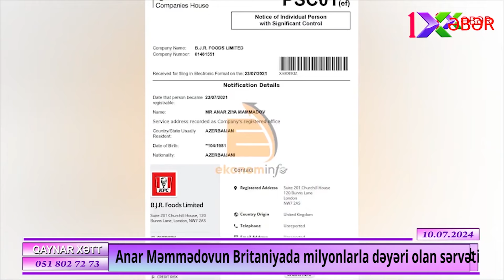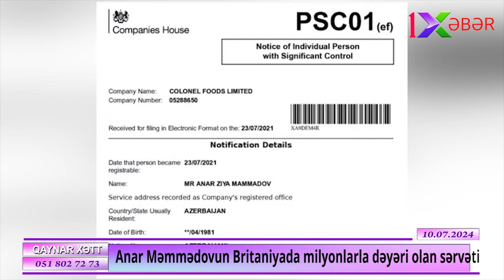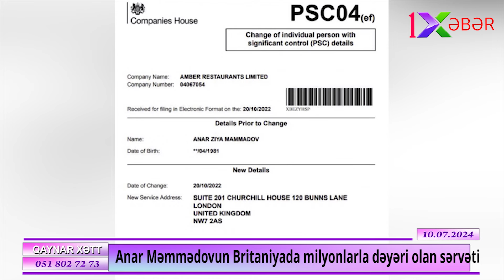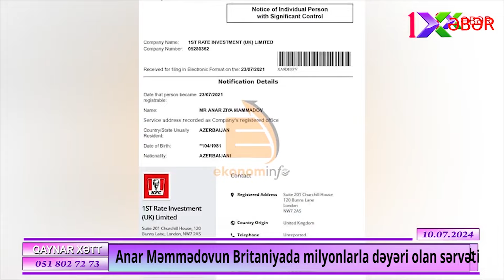Qızartma toyuq sevdası: Nazir oğlunun Britaniyada gizli milyonları ....